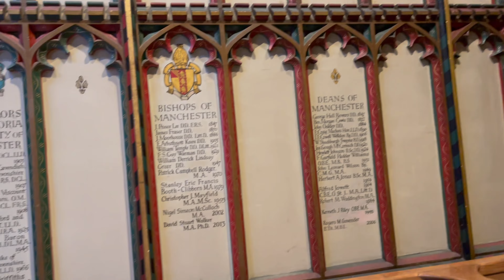First Tram യാത്രയും Mangester മനോഹര Cathedral. Super Excited 😆